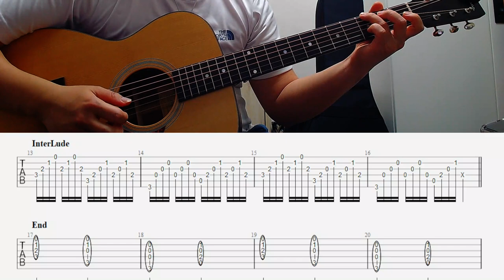백아 - 첫사랑 기타 INTerLude + End Part